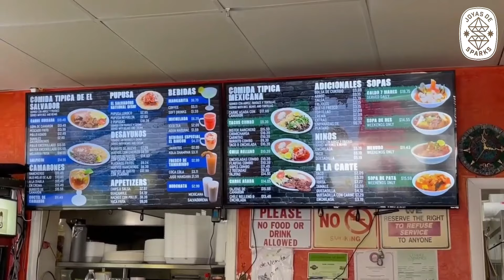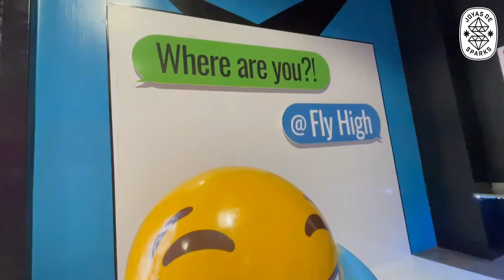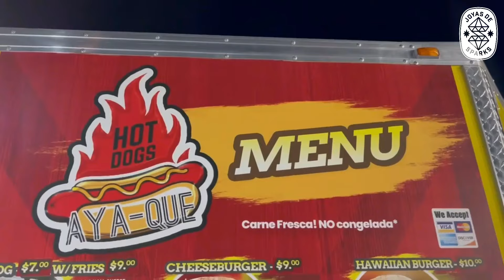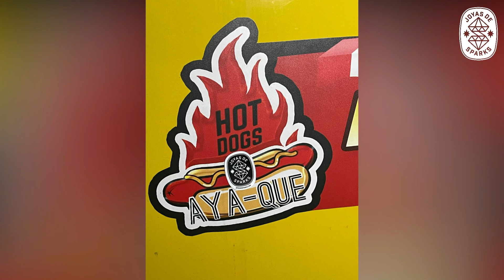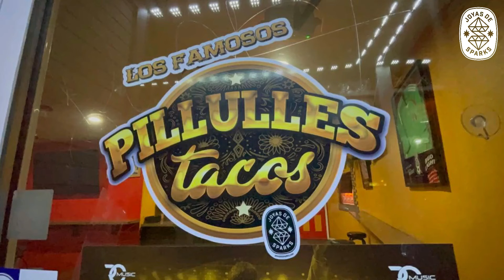El día perfecto de Juan Briones en Sparks